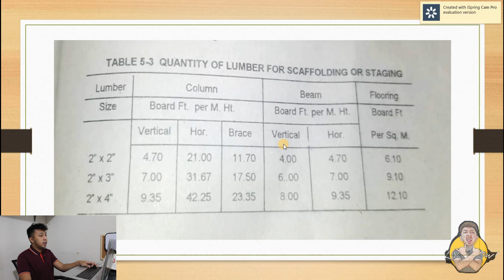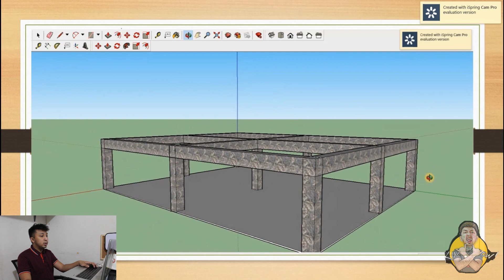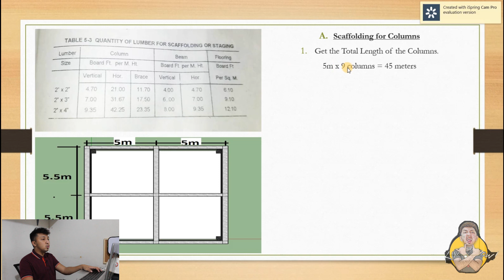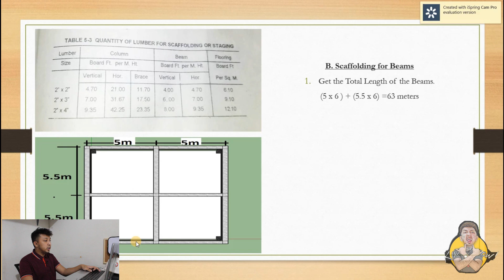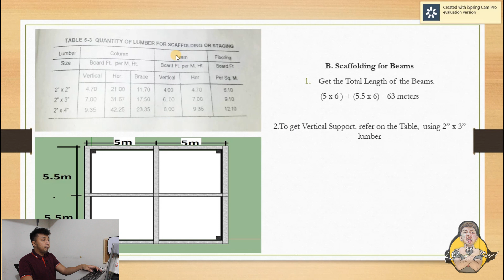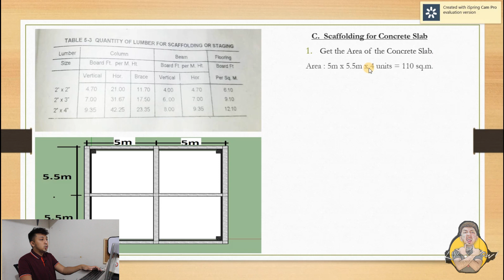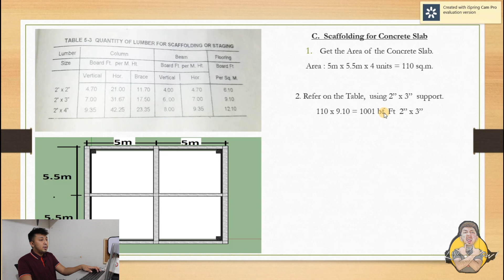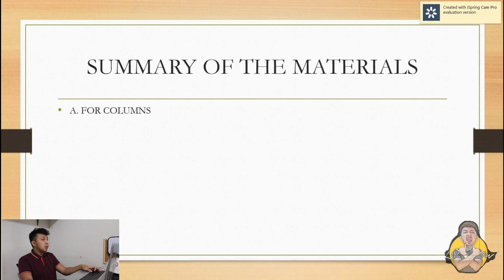Madaling pag Estimate ng Scaffolding at Staging | Columns, Beams & Slab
Civil Engineering u wanna know! This video will talk about on how to estimate scaffolding and staging on building construction.

Madaling pag compute ng Plywood para sa Formworks | Square/ Rectangular Column | Estimate